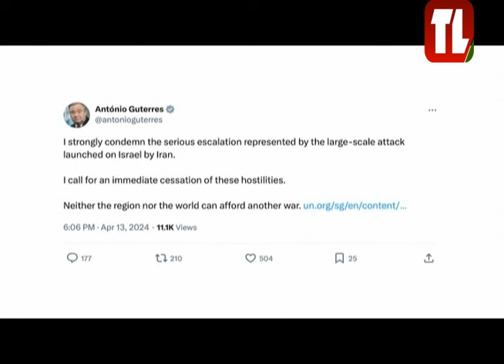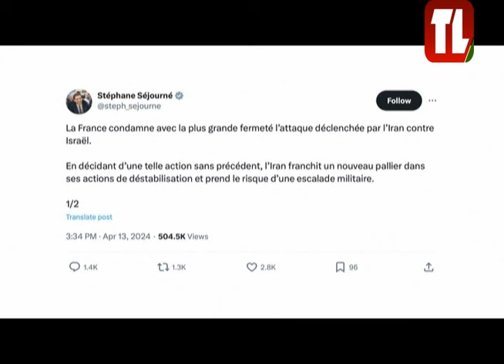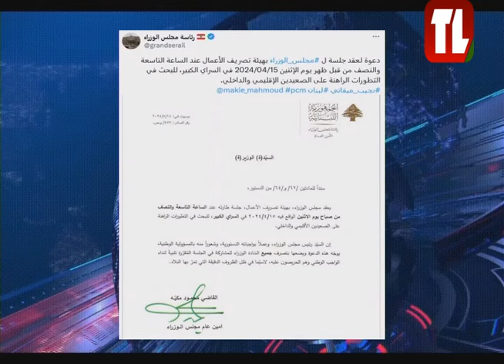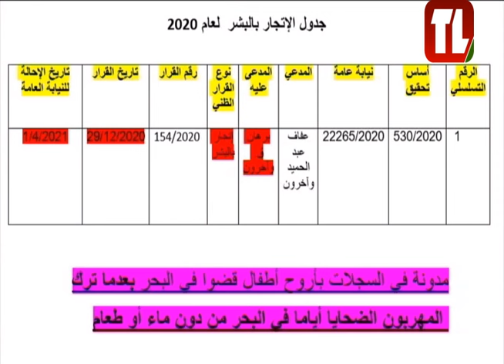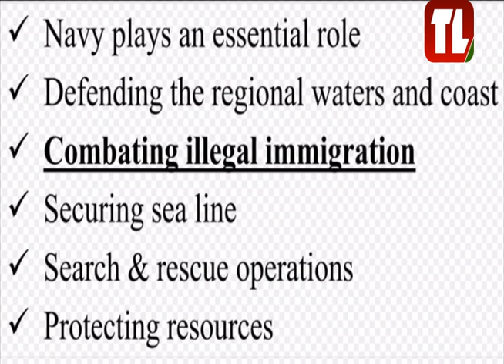نشرة الأخبار - 14/04/2024